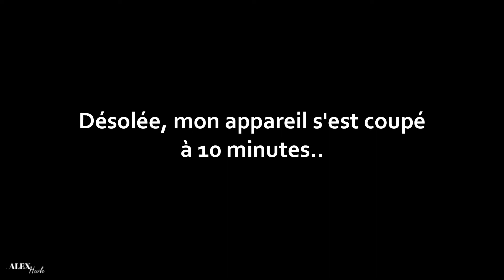JACKIE AINA x ANASTASIA BEVERLY HILLS : CRASH TEST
Aujourd’hui on se retrouve dans une nouvelle vidéo dans laquelle je teste avec vous la nouvelle palette d’Anastasia Beverly Hills en collaboration avec Jackie Aina !

N’oublie pas la petite cloche pour ne rien louper ! 🔔
Pour une meilleure qualité, active le 1080p ! 😊

D’autres questions ? N’hésites pas, mets un petit commentaire ! ♥️

Retrouvez-moi tous les mercredis à 10:00 ainsi que tous les dimanches à 10:00. Oui, il se peut que je publie des vidéos exceptionnellement en pleine semaine en dehors des horaires que je viens de citer ☺️

Bye et à bientôt! 💋